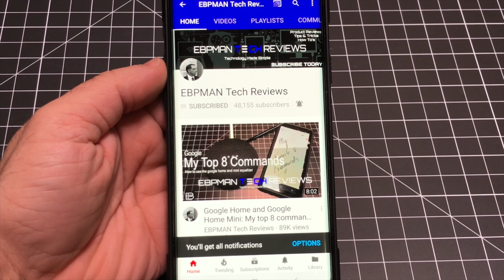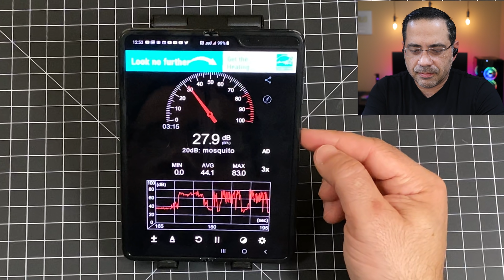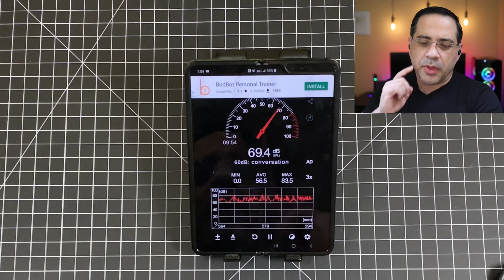Sennheiser Momentum 2 True Wireless Vs Sony 1000XM3 | Which should you buy?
No other channel has this comparison! As requested the Sennheiser Momentum 2 True Wireless Earbuds vs Sony Wf-1000XM3 Active noise canceling earbuds Hear the difference, Active Noise Cancelling, Ambient Noise and REAL Audio tests

SEE IF IT's AVAILABLE & UPDATED PRICES:

My Gear
Canon M50
Rode Mic
Sony A6400
Rode Wireless go

0:01 / 0:59

| sony wf 1000xm3 review sennheiser momentum true wireless 2 jabra 75t review sennheiser momentum true wireless 2 review sony 1000xm3 sony wf 1000xm3 vs sennheiser momentum sennheiser gsp 670 best wireless gaming headset best wireless mic